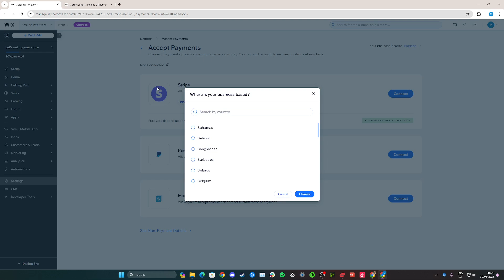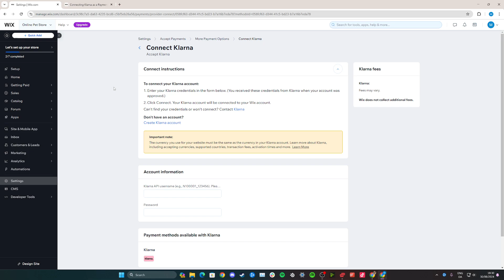How to Add Klarna to Wix [Quick Guide]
In this quick guide, we'll show you how to add Klarna to your Wix site. Learn how to integrate Klarna as a payment option by accessing your Wix Payments settings, selecting Klarna from the available payment methods, and configuring it to process transactions. This tutorial will help you offer flexible payment options to your customers and enhance their shopping experience on your Wix site.